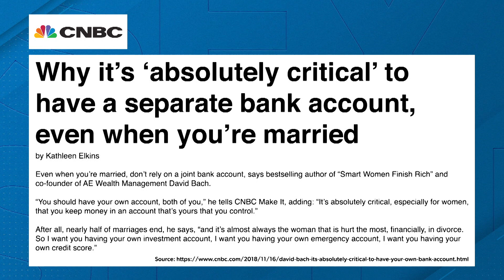Is It Absolutely Critical to Have Separate Bank Accounts Even When You're Married?!